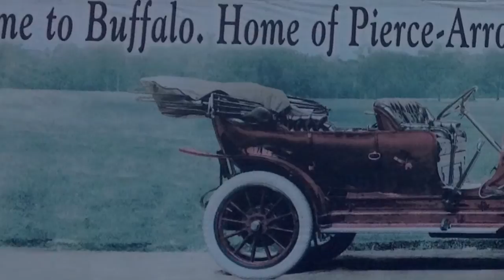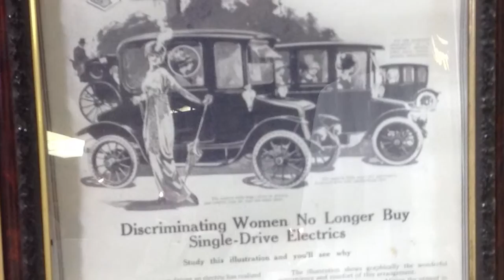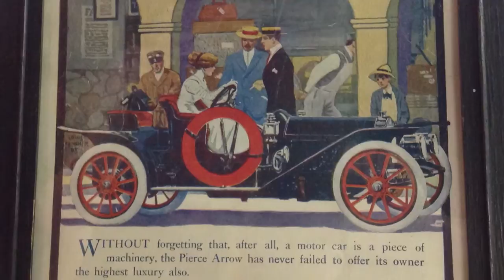The Buffalo Transportation Pierce-Arrow Museum Buffalo New York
THE BUFFALO TRANSPORTATION PIERCE-ARROW MUSEUM was established as a non profit 501(c)(3) organization in 1997.  The Museum building, at the corner of Seneca Street and Michigan Avenue, in downtown Buffalo (once a Mack Truck dealership and showroom), opened in 2001.

Jim Sandoro and his wife, Mary Ann, have spent more than 45 years collecting memorabilia, antique vehicles and historic artifacts to visually display the rich transportation history of Western New York.  They welcome you to visit the Museum to see the impressive collection of automobiles, bicycles, motorcycles, Pierce-Arrow artifacts, The 1927 Buffalo Filling Station by Frank Lloyd Wright, and more.